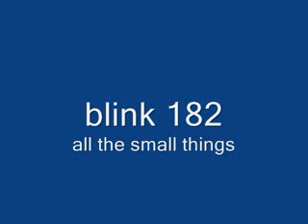Blink 182 All the small things!!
Viejos tiempos! Los sigo amando!!